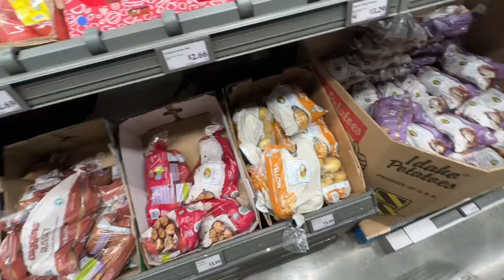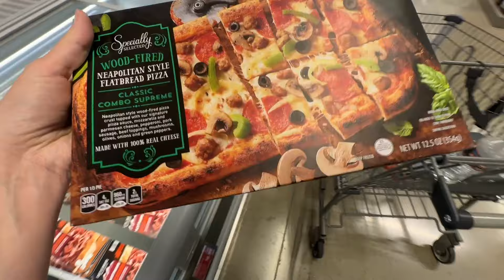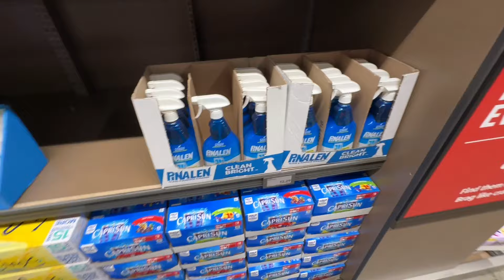США VLOG На разведку в новый магазин / мини шоппинг в Aldi